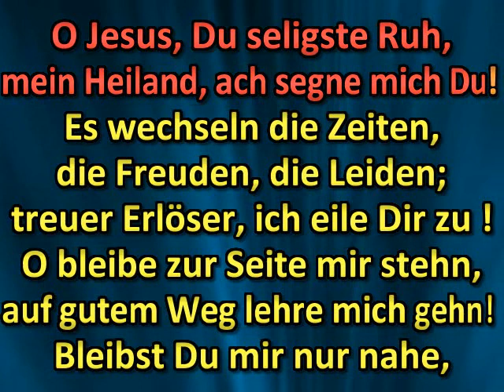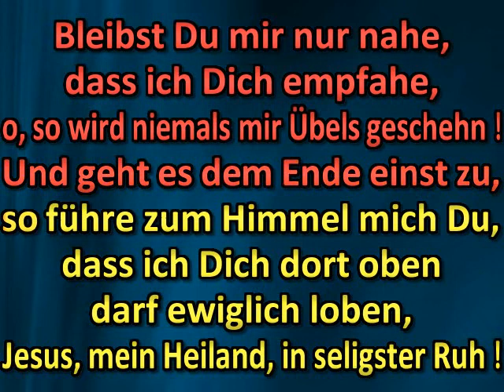O Jesus, Du seligste Ruh